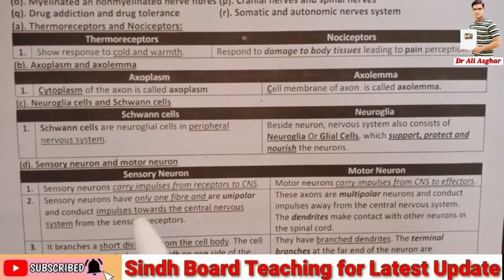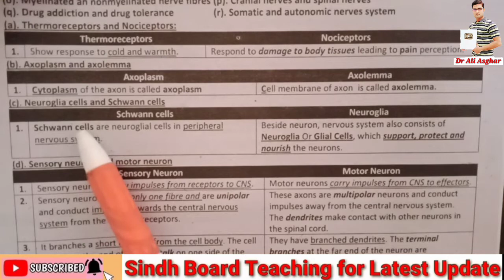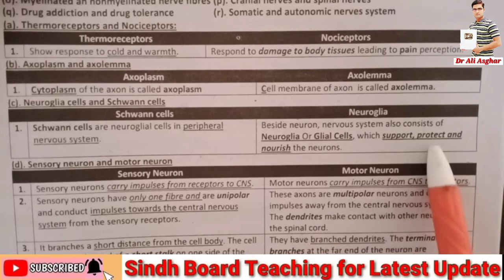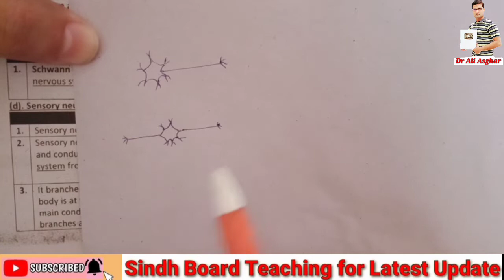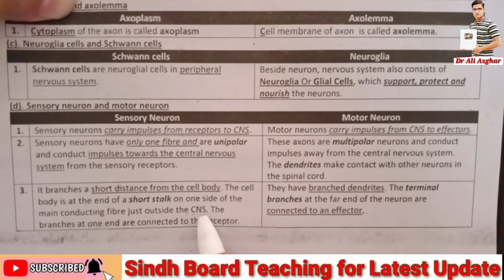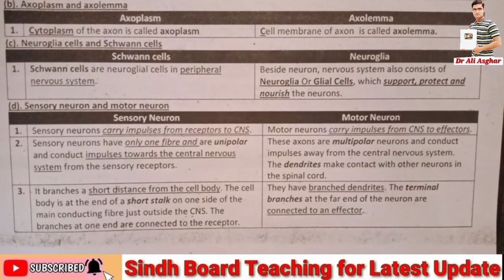Difference Between Sensory & Motor Neurons, Axoplasm, Axolemma, Schwan Cells, Neuroglia